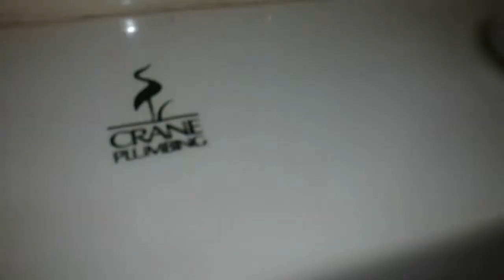117. Crane Fixtures At Markham Park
Fixtures :
2 Crane Cromwell Urinals
2 Crane Placidus Toilets